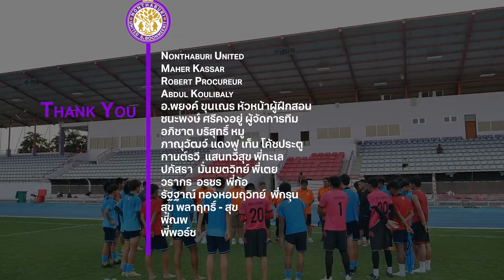สัมภาษณ์หลังเกม กับเติ้ล ดลวิชญ์ ถนอมนุ่มนักเตะนนทบุรี ยูไนเต็ด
สัมภาษณ์หลังเกม กับเติ้ล ดลวิชญ์ ถนอมนุ่ม
นักเตะนนทบุรี ยูไนเต็ด
ฝากตามเชียร์พวกเราด้วยนะครับ
สัมภาษณ์มาน้อยครับ ถึงเวลารวมทีมพอดี
นนทบุรี ยูไนเต็ดฝึกซ้อมโดย อ.พยงค์ ขุนเณร